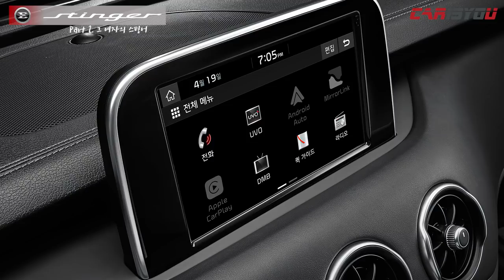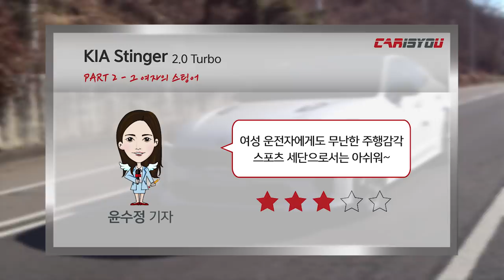카이즈유 - 2018 기아 스팅어 시승기(Part 2. 그 여자의 스팅어)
[카이즈유]

스팅어는 기아차의 모든 디자인 역량과 기술력이 집약된 스포츠 세단입니다. 이번 동영상 시승기는 남자와 여자의 시각에서 각각 바라본 스팅어 2.0 터보 모델에 대한 리뷰입니다.
그 두 번째, 카이즈유 윤수정 기자가 리뷰한 'Part 2, 그 여자의 스팅어' 편을 감상해보세요.